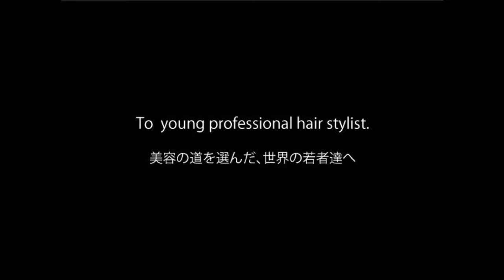2SET して見たよ、、、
二日に　分けて、2セットずつしてみたよ、、、